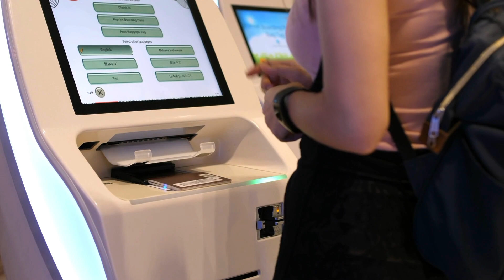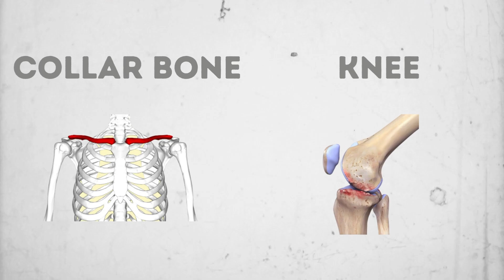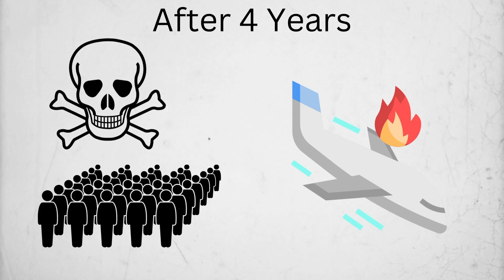Girl Who Survived a Plane Crash - True Story | Faisal Zulfiqar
Story of juliane koepcke. Juliane Koepcke was the sole survivor of a plane crash in the Peruvian rainforest in 1971. She was 17 years old at the time and fell 10,000 feet into the jungle when the plane broke apart mid-air. Despite suffering from numerous injuries, including a broken collarbone, she managed to survive 11 days in the jungle by finding a small stream and following it downstream. She was eventually rescued by loggers who found her in the jungle. Since then, she has dedicated her life to studying the flora and fauna of the rainforest and advocating for its preservation.
if video is helpful then hit like for algorithm

The Girl Who Survived a Plane Crash - True Story
Sole Survivor: The Story of a Young Girl's Plane Crash Survival
Miracle in the Andes: The Story of the Girl Who Survived a Plane Crash
The Amazing Survival Story of a Young Girl Who Survived a Plane Crash
The Incredible Story of the Girl Who Survived a Plane Crash in the Jungle
One Girl's Incredible Journey to Survival: A Plane Crash Survivor's Story
The Girl Who Fell From the Sky: Surviving a Plane Crash
Against All Odds: The Inspiring Story of a Girl Who Survived a Plane Crash
From Tragedy to Triumph: The Story of the Girl Who Survived a Plane Crash
A Miracle in the Sky: The Incredible Story of the Girl Who Survived a Plane Crash

Also you can show support to the channel.
FAISAL ZULFIQAR
Meezan Bank
Through this channel you will get femilier with a lot of topics and information we missed from history and past. This channel is all about education and you will learn interesting facts from around the world.